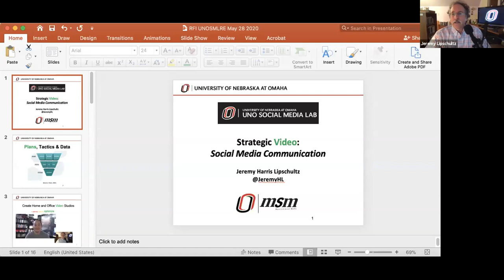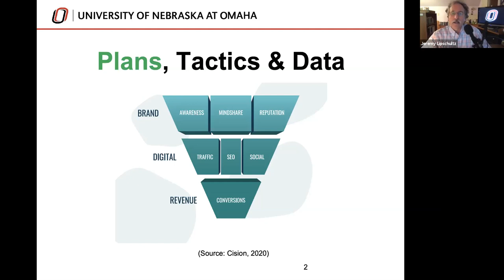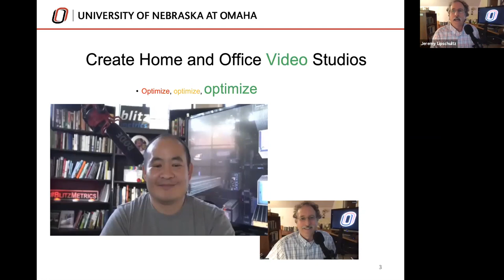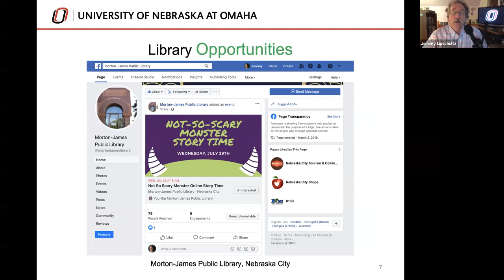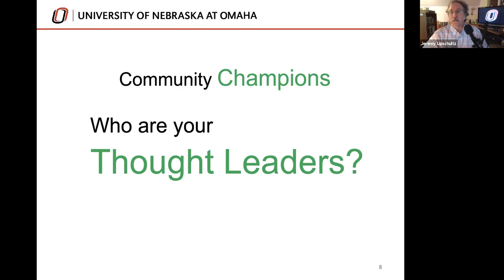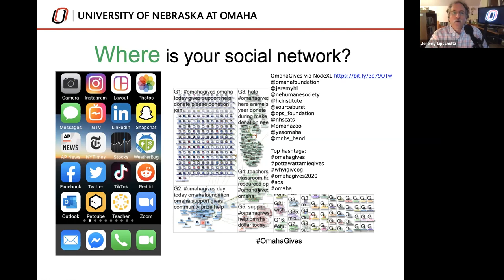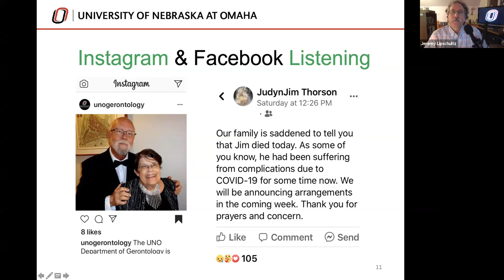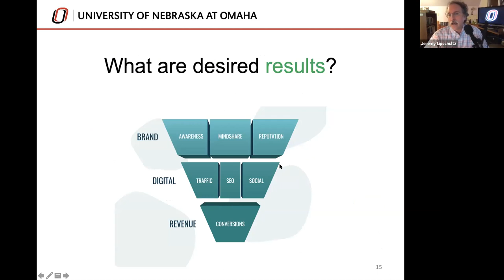Jeremy Harris Lipschultz: Rural Communities and Social Media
Lipschultz presented to Rural Futures Institute (RFI) Nebraska communities about how to plan social media goals, strategies and tactics. He is Peter Kiewit Distinguished Professor, UNO Social Media Lab, University of Nebraska at Omaha. Lipschultz is author of Social Media Communication, 3rd edition (2021), and Social Media Measurement and Management (2020).